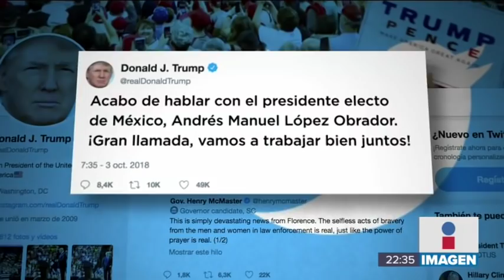Donald Trump le sigue tirando "buena onda" a López Obrador | Noticias con Ciro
A pesar de que Donald Trump no vendrá a la toma de protesta de AMLO, no dejan de tirarse buena onda… La mejor de las ondas.